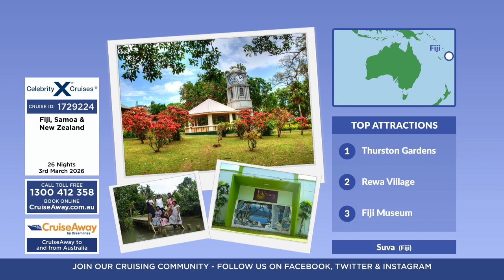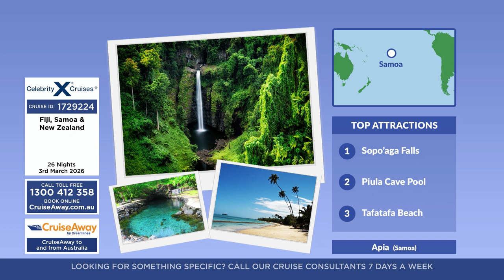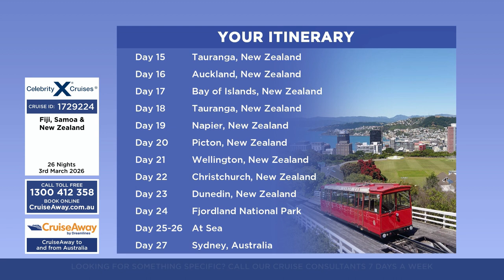CruiseAway to and from Australia